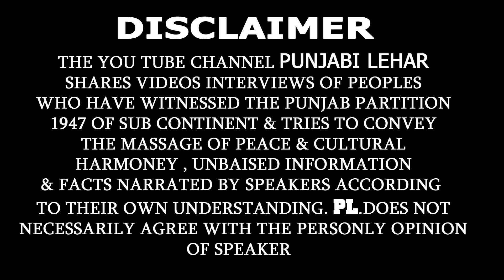Muslim Saved Family In Sikh Getup !ਇਕ ਮੁਸਲਿਮ ਭਰਾ ਦੀ ਕਹਾਣੀ ਜਿਸ ਨੇ 1947 ਵਿਚ ਸਿਖ ਬਨ ਕੇ ਆਪਣੀ ਜਾਨ ਬਚਾਈ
Dhanori Village, with population of 1273 is Teh Shahpur Dist Ambala sub district's the 60th most populous village, located in Ambala sub district of Ambala district in the state Haryana in India. Total geographical area of Dhanori village is 3 km2 and it is the 47th biggest village by area in the sub district. Population density of the village is 372 persons per km2.